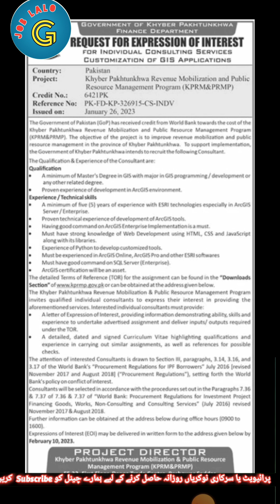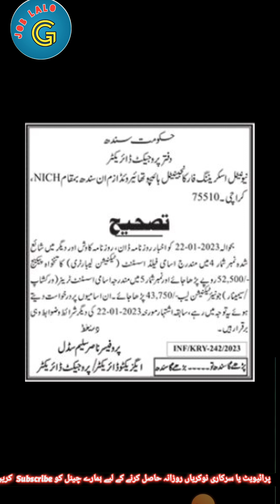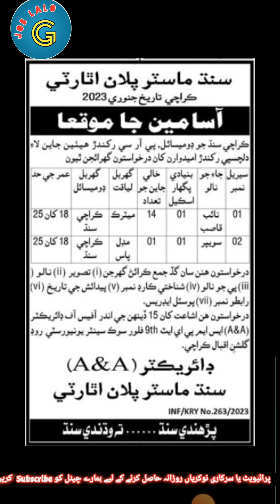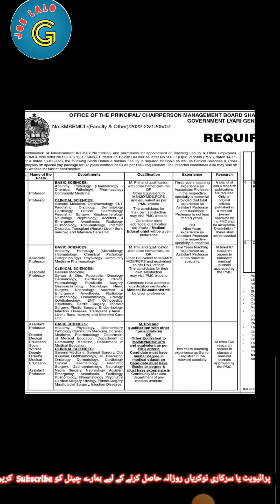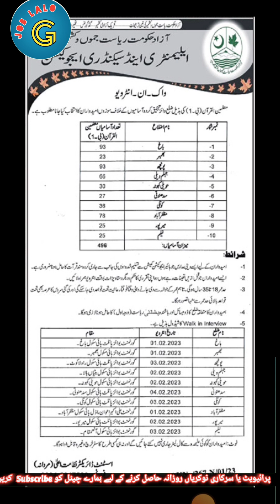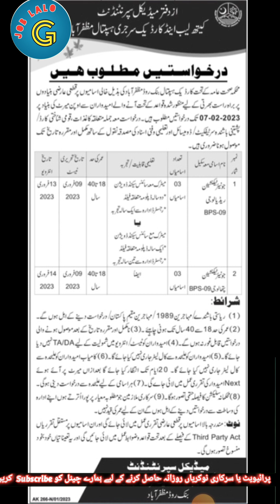Today 27 Janauary all Jobs in 5 minutes || Govt Jobs in Pakistan